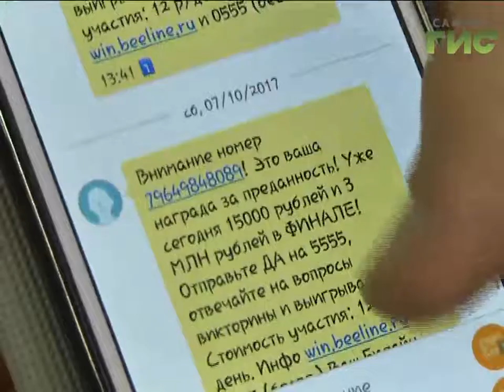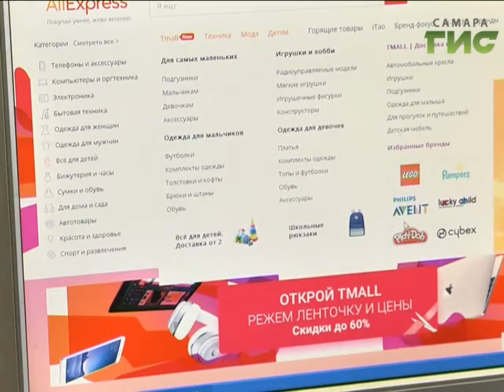Около тысячи случаев мошенничества в регионе с начала года выявили полицейские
Около тысячи случаев мошенничества в регионе с начала года выявили полицейские. Пока раскрыли только треть. Сегодня преступники находят жертв на просторах интернета.